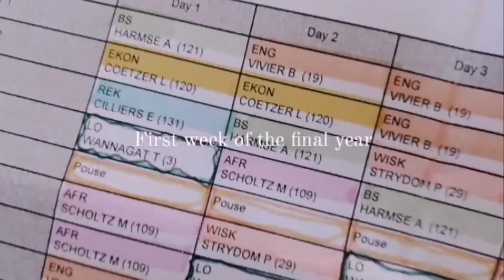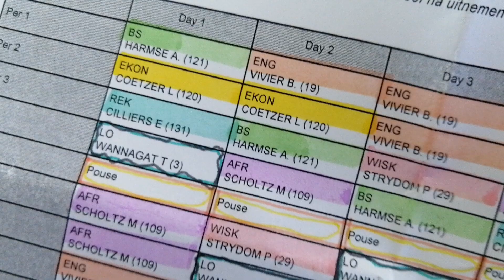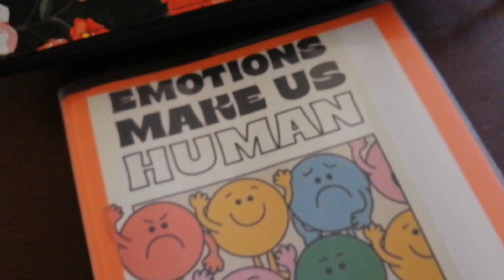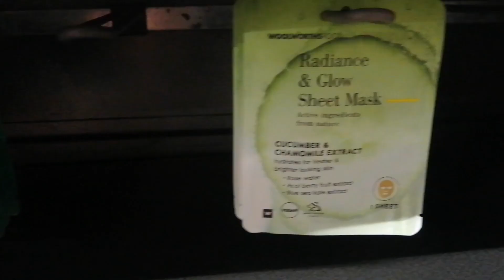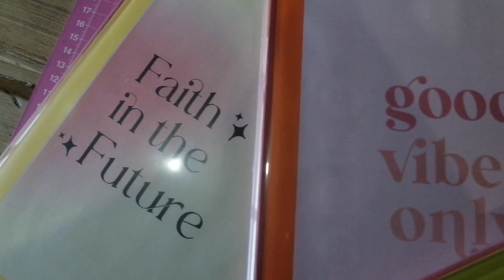✰ First Week of Senior Year (Also Maybe *BREAKING* School Dress Code ) ✰ ||𝐕𝐥𝐨𝐠|| •𝐌 𝐰𝐢𝐭𝐡 𝐚 𝐛𝐞𝐞•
Hi there!
I hope you enjoyed my first week as a Gr12 student! This week was so stressful but also very fun. I wasn't sure about any of this when I started this vlog but everything turned out okay. I was definitely stressed about breaking dress code for the first week until someone noticed. I did get it fixed before anyone noticed tho so that was good.

Even though our entire system is a little out of wack I'm very excited for this year and also nervous lol. We have so much coming up tho! Let me know if you enjoy vlogs like these so I know what to film in the future!

Spirit day was my favourite even though I was so out of it for like half of it. I got overwhelmed very quickly but in the end it was really fine and we made so many memories filling the shoes of the seniors I watched come and go before me.

𝐓𝐢𝐦𝐞𝐬𝐭𝐚𝐦𝐩𝐬

00:00 - Intro
2:15 - Day one ; First school day
3:15 - Day two ; Fixing my hair
4:50 - Day three ; Extra math class
8:12 - Day four ; Going shopping & Self Care
10:10 - Day Five ; Putting on book covers
10:57 - Day Six ; Start Second week
12:03 - Day Seven ; Sports day
15:00 - Outro

•𝐂𝐡𝐚𝐧𝐧𝐞𝐥 𝐚𝐜𝐜𝐨𝐮𝐧𝐭𝐬•  :
For more updates about the channel, along with a space for suggestions on videos you would like to see in the future

• 𝐌 𝐰𝐢𝐭𝐡 𝐚 𝐛𝐞𝐞 •

•𝐁𝐚𝐜𝐤𝐠𝐫𝐨𝐮𝐧𝐝 𝐦𝐮𝐬𝐢𝐜•

Most of these can be found in the "lofi type music" playlist on their channel

If you have any questions or suggestions please feel free to voice them in the comments.